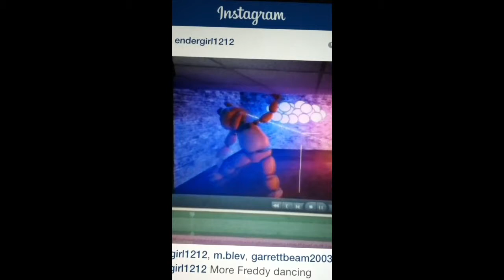More Freddy Dancing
Freddy Dancing